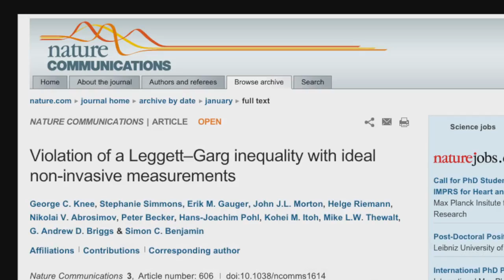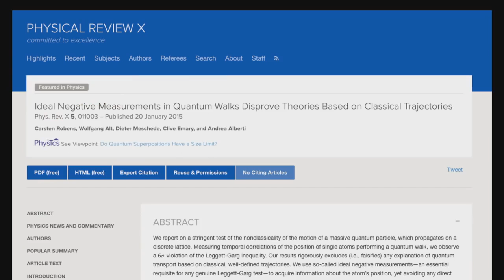Materialism humiliation : the fail of MACROREALISM in quantum theory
extracted from "The Simulation Hypothesis"